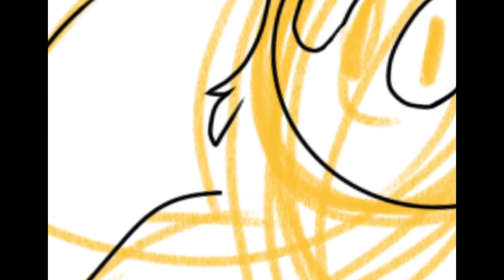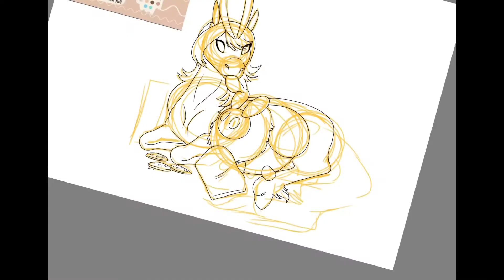[$] poni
Commission for Alexandria R on fb!

Song
Interludes by Daniel garrow